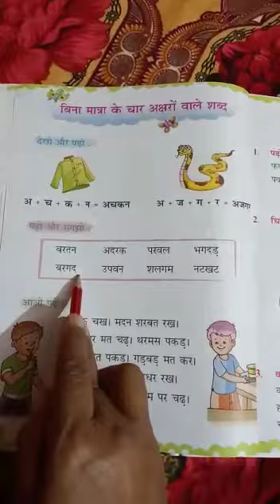18 April 2020 class1 Hindi by Reeta Mishra